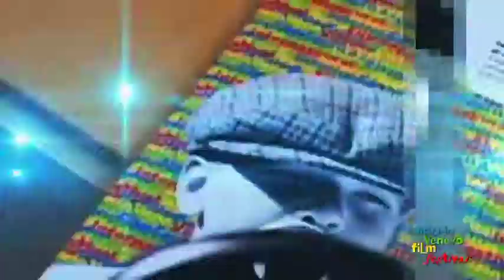Vittorio Veneto Film Festival 2012 - promo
Minerva Pictures Group è partner ufficiale del Vittorio Veneto Film Festival, il Festival del Cinema per ragazzi giunto quest'anno alla sua terza edizione. Insieme alla Minerva, patrocineranno la kermesse RaiCinema, Radio2 Rai e il Ministero della Gioventù.